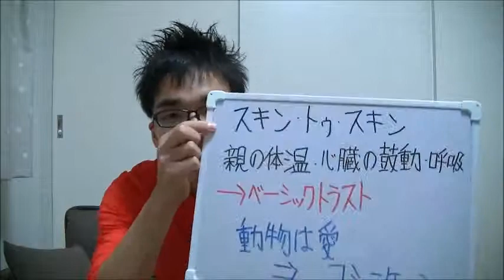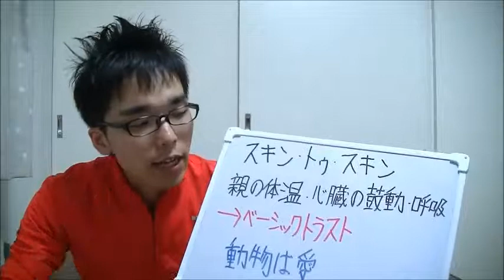スキントゥスキン 20130922 子育て 悩み 育児 運動遊び 胎教 しつけ 知育 Appelsiini